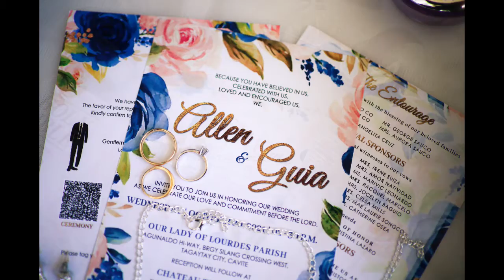Allen and Guia | Photo Highlights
Quote Here

Name | Type
Date